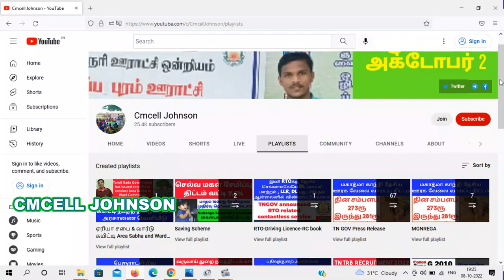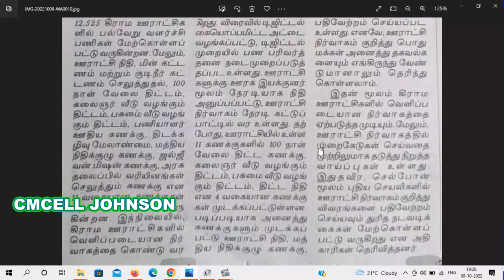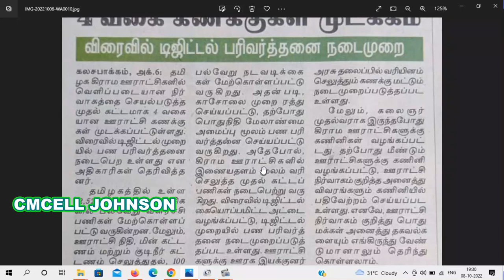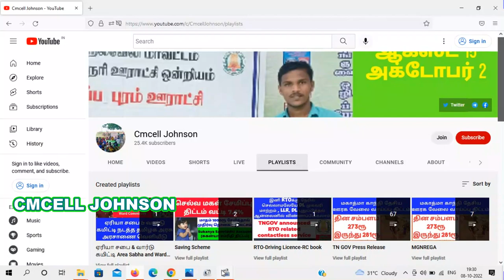கிராம ஊராட்சிகளில் 4 வகை கணக்குகள் முடக்கம் விரைவில் டிஜிட்டல் பரிவர்த்தனை நடைமுறை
Freezing of 4 types of accounts in village panchayats Soon digital transaction procedure to enable transparent administration கிராம ஊராட்சிகளில் 4 வகை கணக்குகள் முடக்கம் வெளிப்படையான நிர்வாக்த்தை செயல்படுத்த விரைவில் டிஜிட்டல் பரிவர்த்தனை நடைமுறை

My advice to those attending the Gram Sabha meeting கிராம சபை கூட்டத்தில் கலந்து கொள்வோர்க்கு எனது ஆலோசனைகள்

How to check village panchayat account details and approved plan details கிராம ஊராட்சி வரவு செலவு விபரம் & நடைபெறும் பணிகள் விபரத்தை ஆன்லைனில் பார்ப்பது எப்படி ?

OCT 2 2022 Gramasaba meeting agenda அக்டோபர்-2 கிராம சபை அரசு அஜென்டா பொருள் விளக்கம்

அனைவரும் அக்டோபர்-2 கிராம சபை கூட்டத்தில் கலந்து நம் ஊராட்சியை வளர்ச்சி அடைய ஒத்துழைப்போம்

5000 rupees can now be spent on Gram Sabha meeting TNGOV Ordinance issued கிராம சபை கூட்டத்திற்கு இனி 5000ரூ வரை செலவு செய்யலாம் TNGOV அரசாணை வெளியீடு

கிராம சபை கூட்ட செலவு இனி 5000ரூ வரை G.O pdf file link

15th finance commission first instalment released to village panchayat 662.64cr and how to check village panchayat account details in online 15வது நிதி மானிய முதல் தவணை  கிராம ஊராட்சிகளுக்கு 662.64 கோடி ஒதுக்கீடு |  கிராம பஞ்சாயத்து வரவு செலவு கணக்கு விவரங்களை ஆன்லைனில் பார்ப்பது எப்படி ?